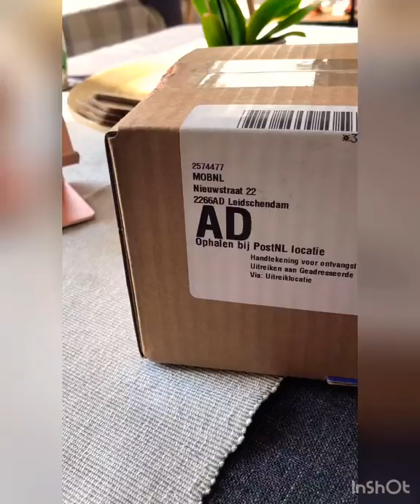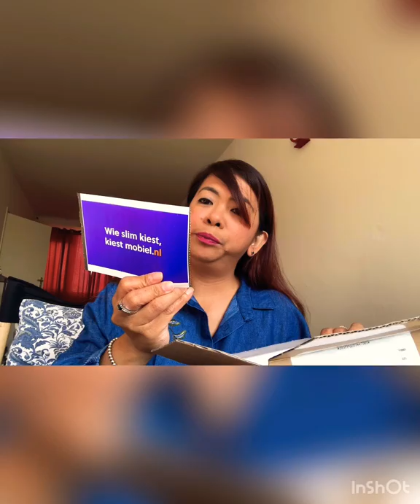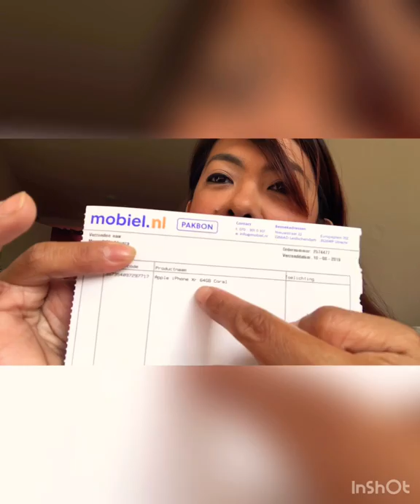Unboxing what’s inside the box? Surprise to my self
unboxing iphone xr
unboxing apple iphone xr
unboxing a iphone xr
unboxing iphone black
unboxing black iphone xr
unboxing blue iphone xr
unboxing iphone x earphones
unboxing first iphone
unboxing iphone xr ijustine
unboxing my iphone x
unboxing my iphone xr
unboxing my iphone
unboxing new iphone
unboxing new iphone xr
unboxing my new iphone
unboxing of iphone xr
unboxing the iphone xr
unboxing therapy iphone xr
unboxing iphone xr uk
unboxing white iphone xr
unboxing yellow iphone xr
unboxing iphone xr 128gb
iphone xr unboxing nl
iphone xr unboxing dutch
iphone xr unboxing nederlands
iphone xr unboxing coral
iphone xr unboxing and setup
iphone xr unboxing all colours
the iphone xr review
iphone xr unboxing colors
iphone xr review coral
iphone xr review in 2019
iphone xr koraal review
camera on iphone xr review
iphone xr unboxing photos
iphone xr review phonearena
iphone xr plus unboxing
iphone xr plus review
iphone xr unboxing video
iphone xr unboxing 2019
iphone xr review 2019
iphone xr 64gb unboxing
iphone xr 64 review
apple iphone xr 64gb unboxing
iphone xr 64g review